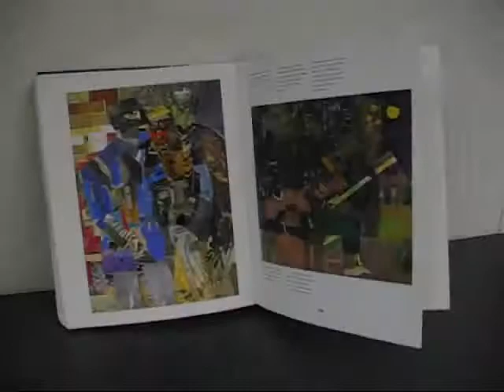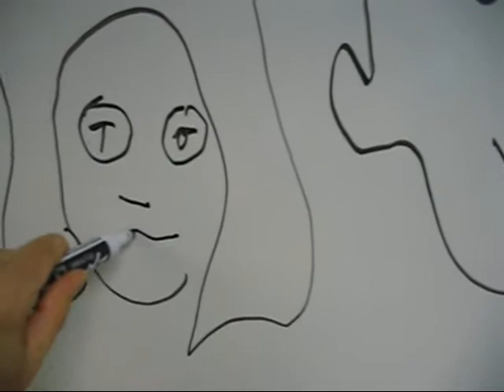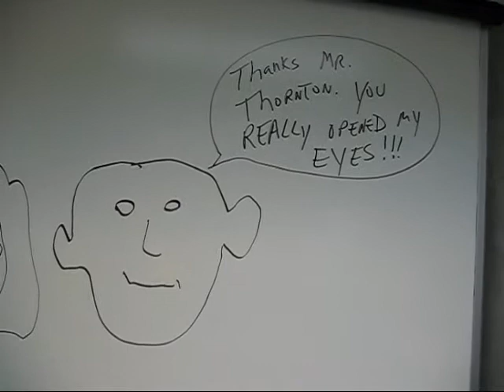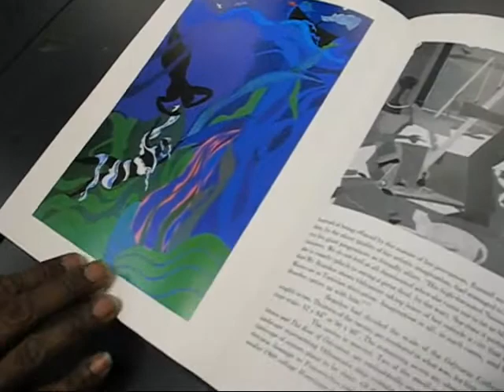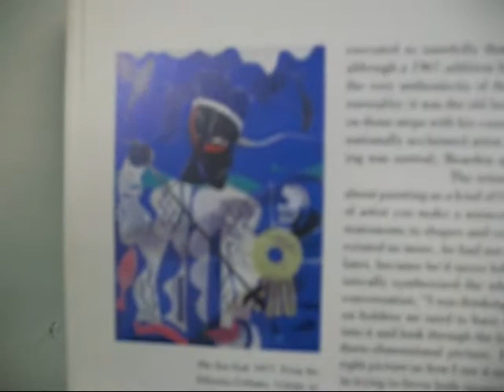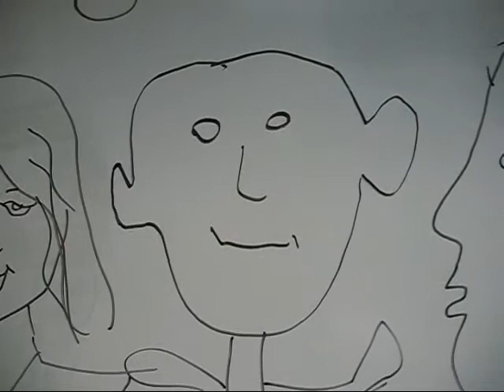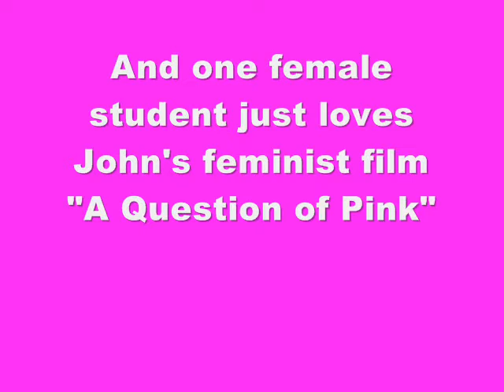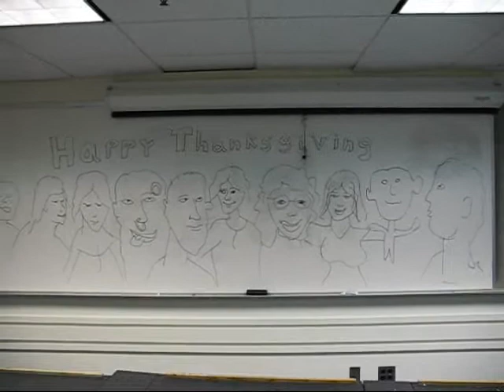Color Theory 7, the Art of Romare Bearden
An empty classroom is the stage for this profound lecture on color theory, Gramsci, and the collage art of Romare Bearden.